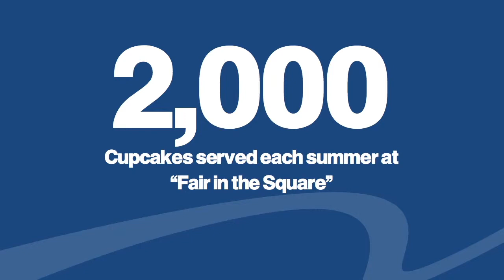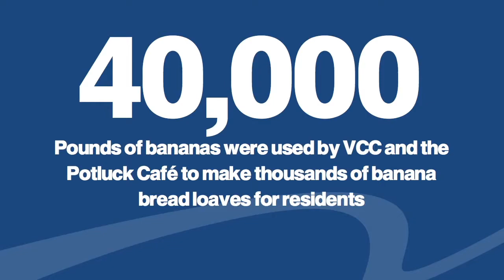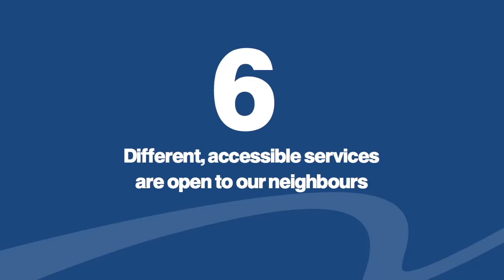VCC: a Downtown Eastside partner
A video highlighting some of the partnerships and programs VCC offers to our Downtown Eastside neighbors. Produced for the VCC Board of Governors public outreach event on April 25.